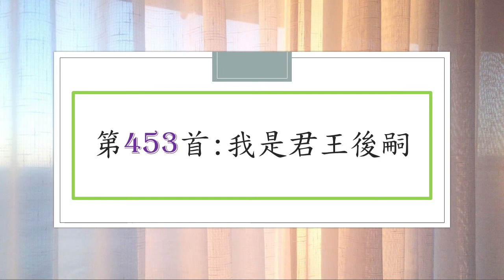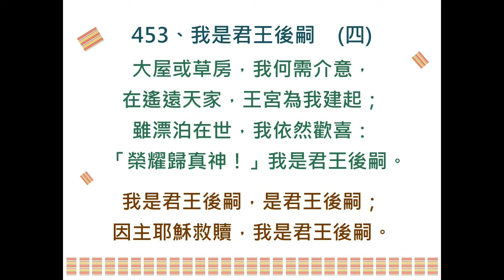讚美詩第453首：我是君王後嗣